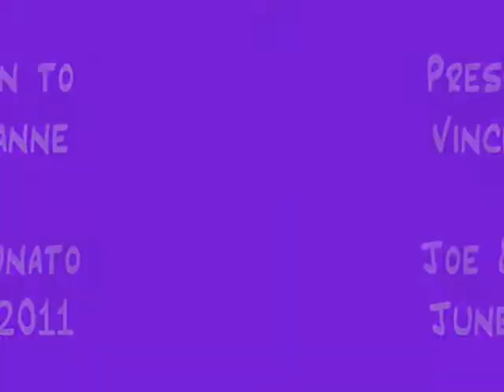Joanne & Vince Presentation RE FORTUNATO JOURNEY CD 2011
Joanne took the Photos and Vince Played the Drums on the FORTUNATO JOURNEY CD .